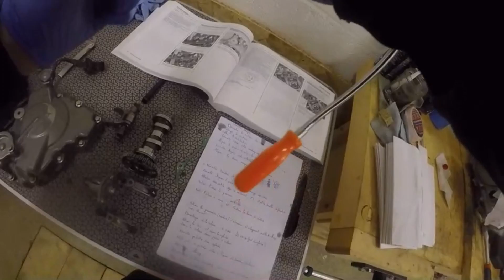250 crf Remontage moteur partie 2# Piston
je poursuis mon périple en remontant le moteur d'une 250 crf